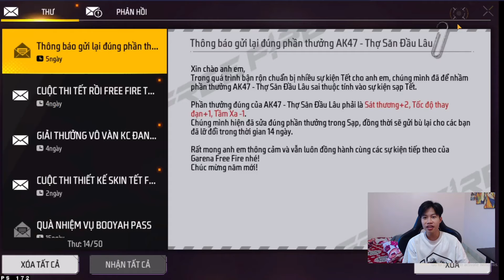Free Fire | Quang Con Test Nhân Phẩm Mở Hộp 1 Triệu Kim Cương Và Cái Kết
Free Fire | Quang Con Test Nhân Phẩm Mở Hộp 1 Triệu KC Và Cái Kết

💓 Nếu các bạn xem video thấy hay thì đừng quên ấn Thích và Chia sẻ nó đó là động lực để mình ra video càng thêm chất lượng và cũng đừng quên nhấn vào 🔔 để xem được những video mới nhất của  nha. ❤

▶ Facebook cá nhân:   / quangads.99